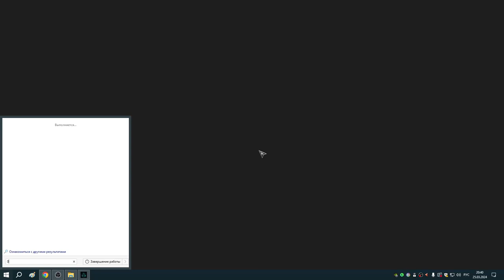172 Заказы Реды и набег на реку Северн